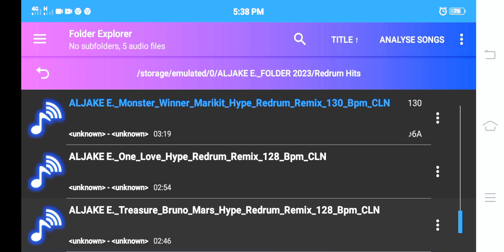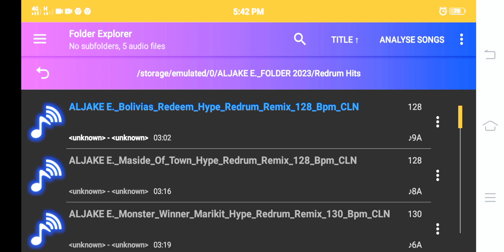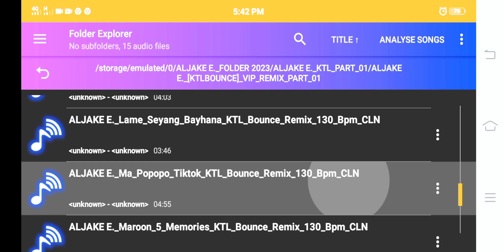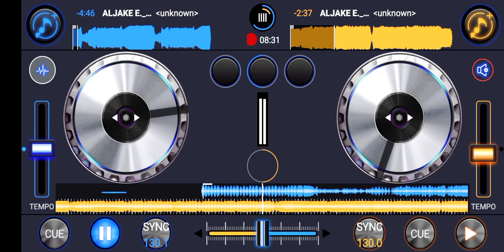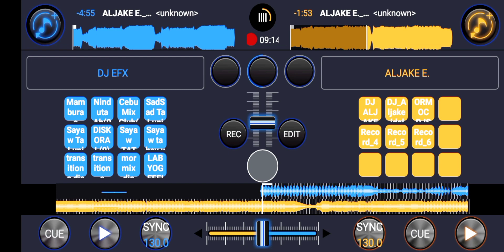Nonstop Redrum Remix Dj Aljake